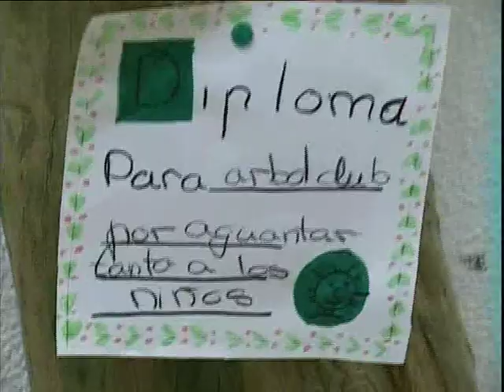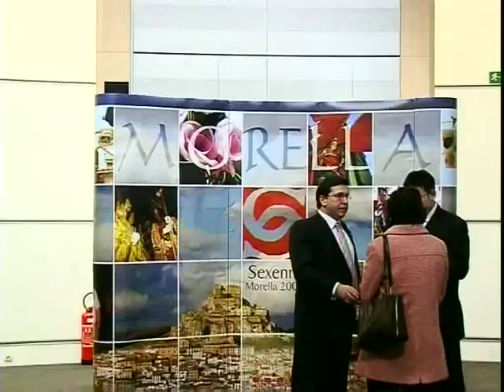JO MIRO AVANT: Video electoral PSPV-PSOE Morella Ximo Puig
Video electoral del PSPV-PSOE Morella. Jo miro avant. Una manera positiva de veure la política. Front al mon gris i trist que ens pinta el ... todos » Partit Popular, un vot per la il·lusió, per les ganes de treballar per un poble. Una Morella oberta i progressista. Gent del carrer que miren avant per Morella. Ximo Puig, un alcalde que mira avant. Per les persones, el creixement sostenible i el treball. La Morella de les persones, del futur i del creixement es una Morella que mira avant. Moltes persones han intervingut per mostrar una ciutat optimista que vol apostar per la prosperitat i treball per el municipi amb la col·laboració del PSPV-PSOE de Morella i del seu capdavant, Ximo Puig. No valen ni presentacions ni tot el que es sol fer a les campanyes electorals. Morella vol mirar avant i els membres del PSPV-PSOE estan ahi per fer d'eixa voluntat una realitat. Jo miro avant. Vota PSPV-PSOE. Ximo Puig i Joan Ignasi Pla.